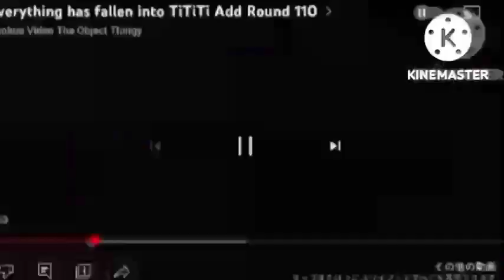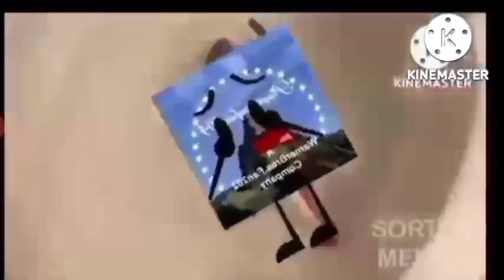Everything has fallen into TiTiTi Add Round 114